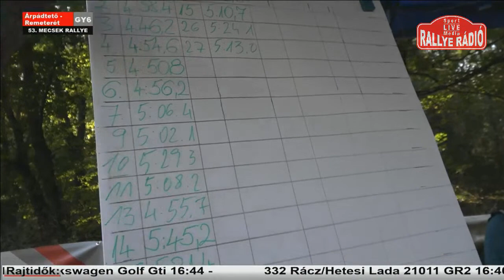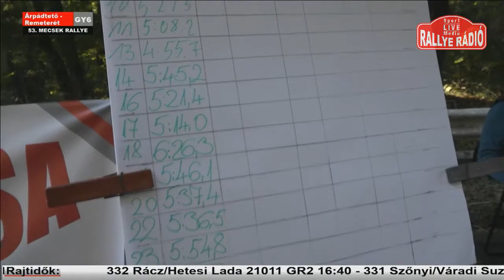53. Mecsek Rallye - Gy6 - Historic - Árpádtető - Remeterét